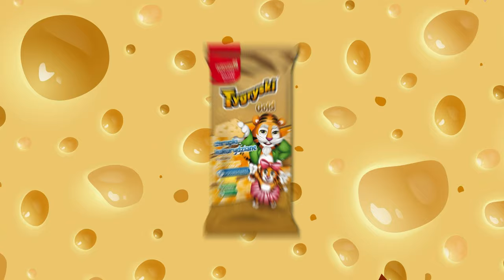Chrupki serowe, paprykowe i solony karmel - z dodatkiem błonnika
Chrupki serowe, paprykowe i o smaku solonego karmelu. Dla dziadków, wnuków i całej rodziny. Oczywiście, to Tygryski Gold!  Przygotowane wraz z dziadkami z myślą o dziadkach i wnukach i o wspólnym spędzaniu czasu. Wzbogacone o błonnik pokarmowy, bezglutenowe, nie zawierają sztucznych dodatków. Doskonałe smaki, spośród których każdy wybierze swój ulubiony.

Tygryski chrupią bardziej!